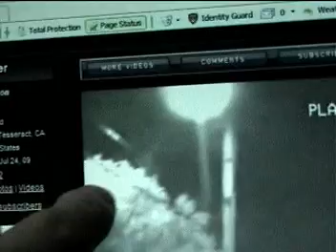UFO triangle right next to me FRESNO VALLEY real !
KINGufokid ufoattacks UFO PICTURE TAKEN BY ROBERT THORSON fresno california UFOchroniclesofrichg UFO REAL VIDEO FLYING SAUCER DISC SHAPE CRAFT shape shifting fresno ca MUFON BACKED BEST ON VIDEO fresno ca.UNUSUAL PLANE LIGHTS OR UFO imposters LOOK CLOSE phoenix arizona LIGHTS arizona ufo triangle ovnis ufohunter friedman area51 secret air base ufotv mausson orb probe alien space ship craft flying saucer unknown best ever caught on tape demon paranormal lights and orbs